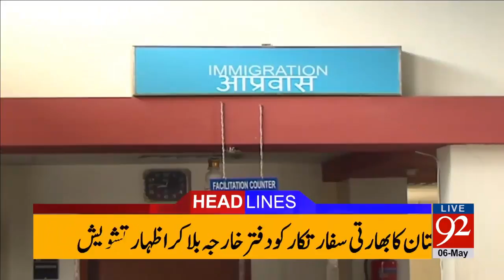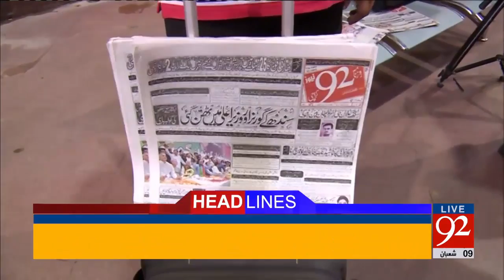92 News Headlines 06:00 PM 06-05-2017 - 92NewsHDPlus